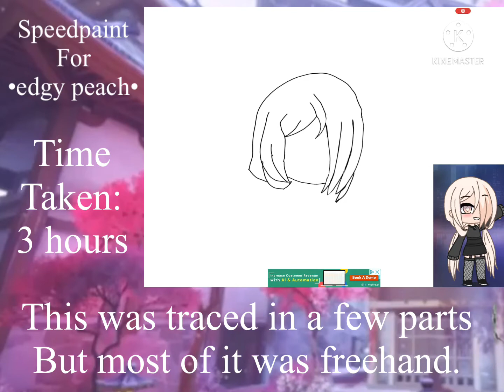Speedpaint for •edgy peach• // Fan art / Pfp